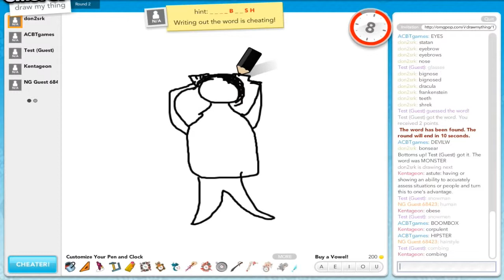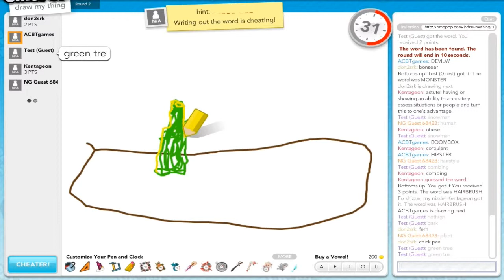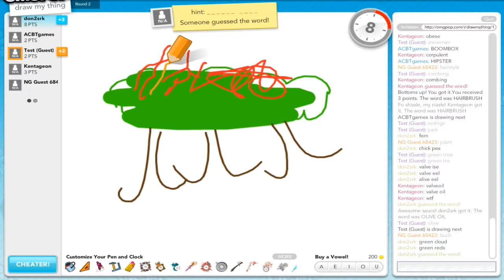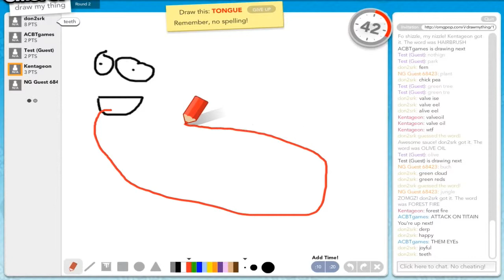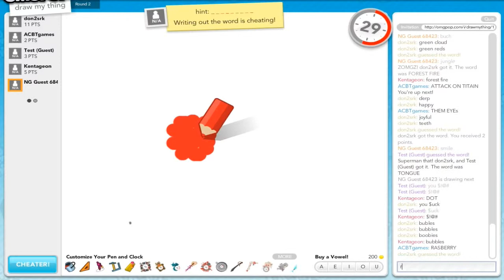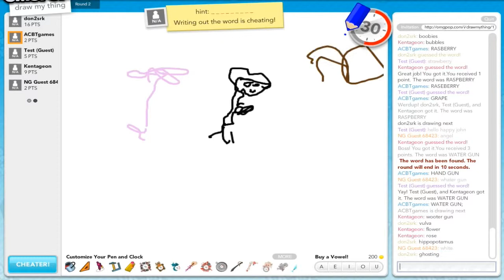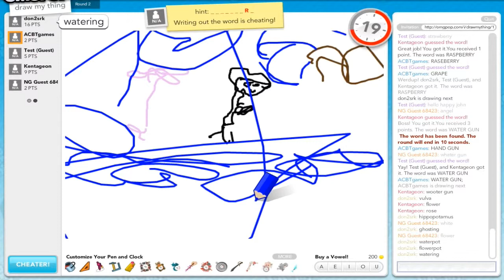Draw My Thing With Friends #2: Delicious Raseberries!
More Draw My Thing fun with friends! Check out those with whom I worked!